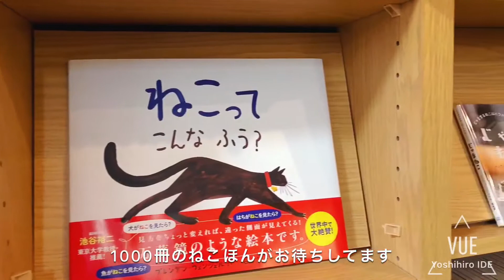ねこ本カフェ“ねこりん”オープン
□所在地：JR常磐線 小木津駅 西口を出てすぐ (日立市日高町)
□​営業時間(案)：火・水・金・土・日曜日　１３:００～２０:００
・猫に関する本だけを揃えます（１０００冊程度）
・ちゃぶ台などを置いた部屋を読書スペースとして用意
・ドリンクやフードのオーダーで読書スペース利用可
・新品書籍は購入可
・啓発資料や譲渡情報も提供します
・電源やWi-Fiを整備するなど、居心地よくのんびりできる環境を整えます
・猫雑貨の販売もおこないます
手作り品(自作・現在も販売中のもの)、仕入品(猫モチーフの雑貨、猫飼育用品など)、作家さんからの委託品、猫テーマのカプセルトイ(ガチャガチャ)
※生体(本物の猫)は扱いません